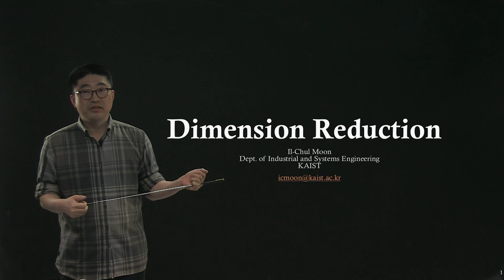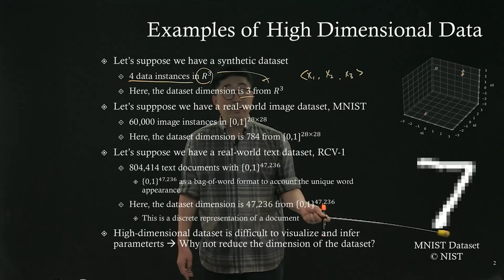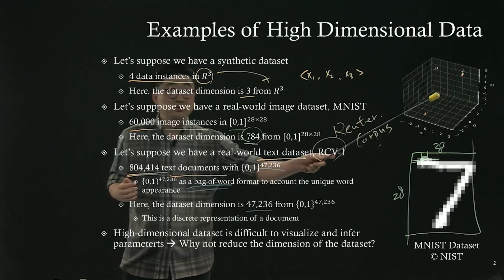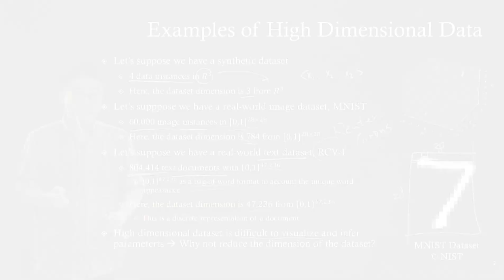[5-1] Dimension Reduction_ Examples of High Dimensional Data _데이터 사이언스 프로그래밍 2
데이터 사이언스 프로그래밍2 : Dimension Reduction